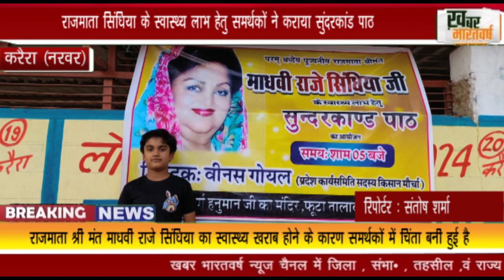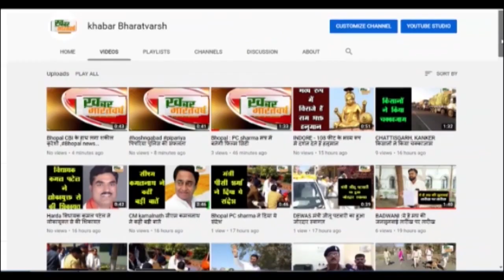करैरा (नरवर) : राजमाता सिंधिया के स्वास्थ्य लाभ हेतु समर्थकों ने कराया सुंदरकांड पाठ